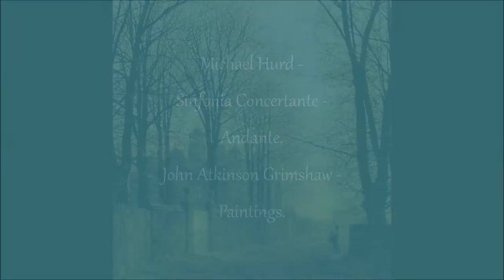Michael Hurd : Sinfonia Concertante : Andante. John Atkinson Grimshaw : Paintings.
The lovely second movement of Michael Hurd's "Sinfonia Concertante", played by the Royal Ballet Sinfonia, conducted by David Lloyd-Jones.
The paintings are by the English artist John Atkinson Grimshaw.